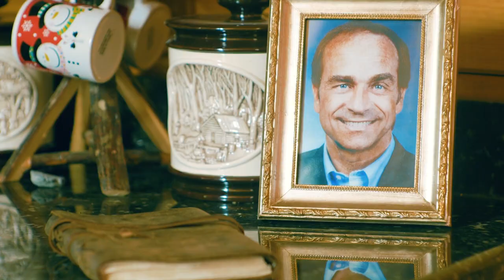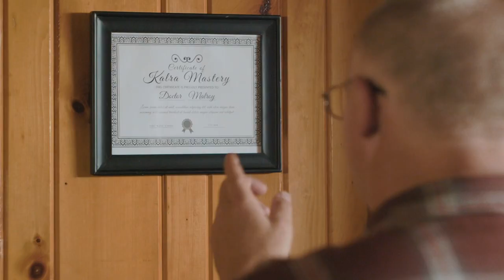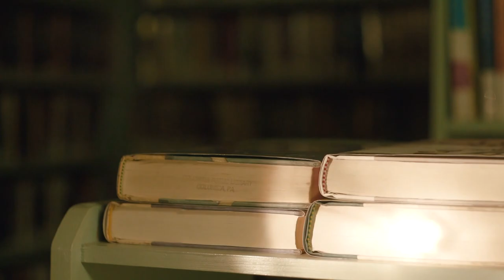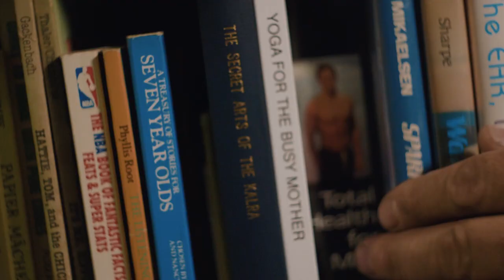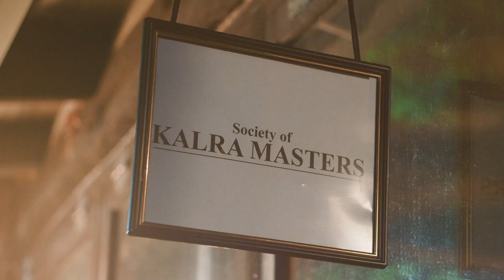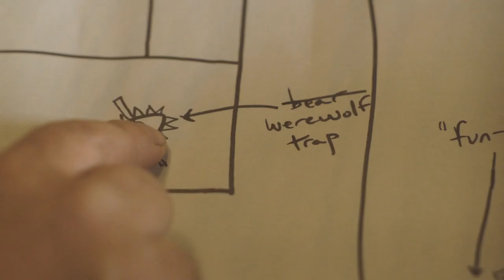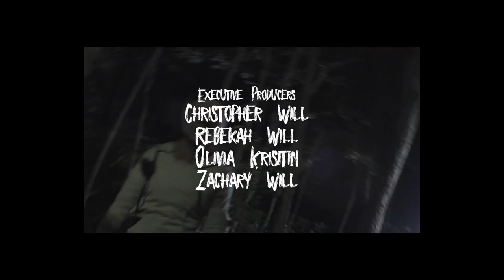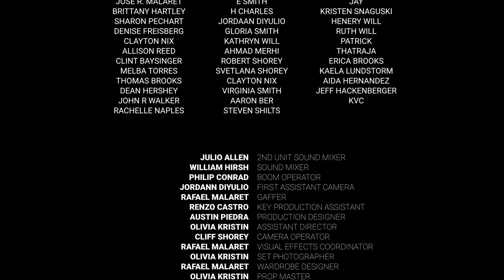Grandma Werewolf - Full Length Feature Film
When a dysfunctional family finds out the grandmother is a werewolf, they must work to stop her from causing mayhem.

Grandma Werewolf is the first feature film from writer/director Zachary Will. It was indie film produced for the budget of about $7,000. It won the Best Feature under $25,000 at the International  New York Film Festival. It's been streamed for over 1 million minutes on Amazon Prime.

You can learn more about the making of the film by watching the behind the scenes documentary

Written, Directed, and Produced by Zachary Will
Cinematography by Cliff Shorey
Edited by Rafael Malaret
Producer, Production Designer - Olivia Kristin